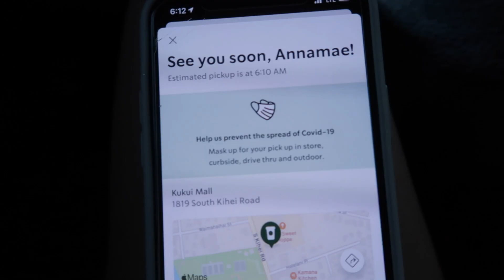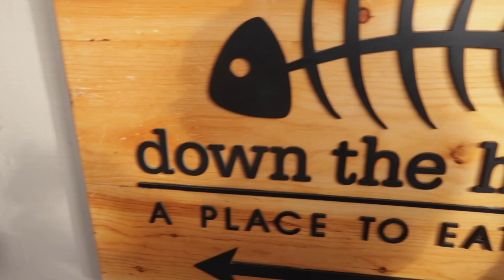SNORKELING IN HAWAII (Lanai, Maui) - Whale Watching, Catamaran Boat Tour, Exploring Shops at Lahaina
Hello My Amazing YouTube Family! 🤍

I am so happy to have you here today. I am sharing with you another vlog of my trip to Maui, Hawaii! This vlog is so exciting because we booked a Catamaran snorkel boat tour to another island - Lanai. The water was so insanely clear and beautiful. We honestly didn't see  much other than fish but we spotted some whales along our boat ride. It was such an amazing experience, the camera really doesn't do any of it justice. The tour itself was so worth it - we had breakfast and lunch served on top of bottomless drinks. 10/10 recommend if you are planning a trip to Hawaii!

Once we got back from out long day in the sun, we decided to get ready and head to Lahaina for dinner, drinks, and some karaoke! Now everything in Hawaii does close fairly early due to COVID (around 9pm) - but we made the most of it! Keep up with my Hawaii vlogs, there are definitely more to come!

And I would love for you to be a part of my growing YouTube family. Much love!

xoxo